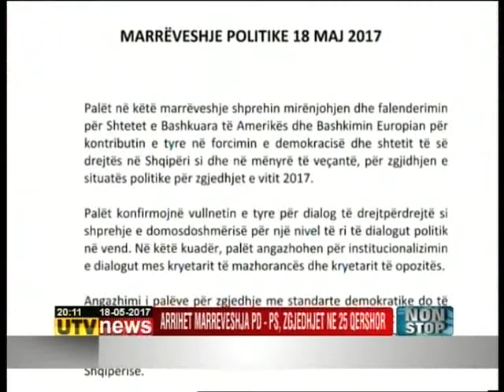Marreveshja PD-PS. Roland Bejko i ftuar ne UTV News nga gazetari Alen Xhelili